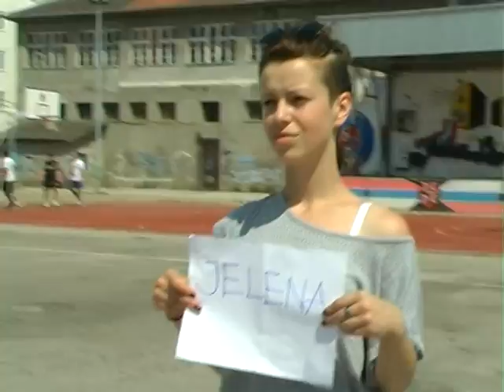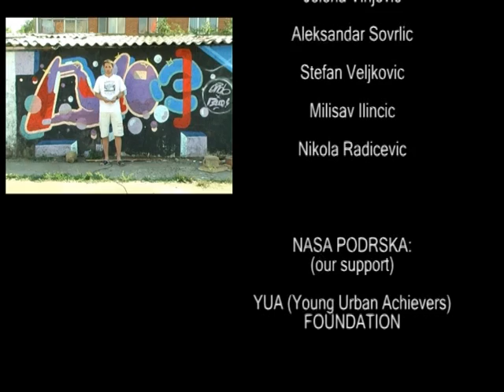KRITERION MITROMOTION VIDEO (eng sub.)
Presentation of NGO Kriterion Mitromotion